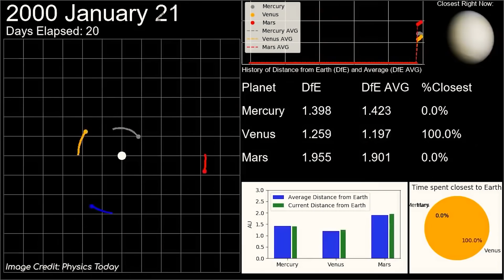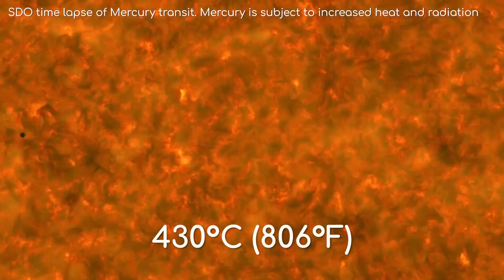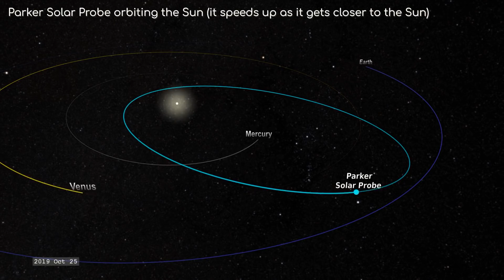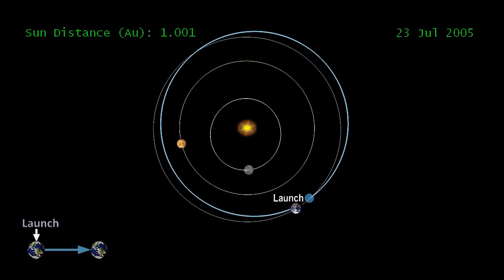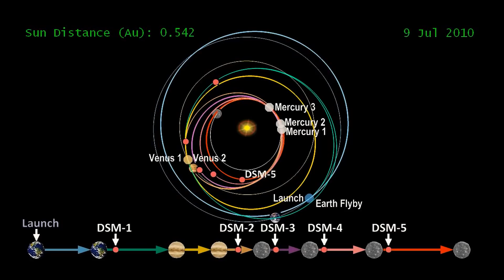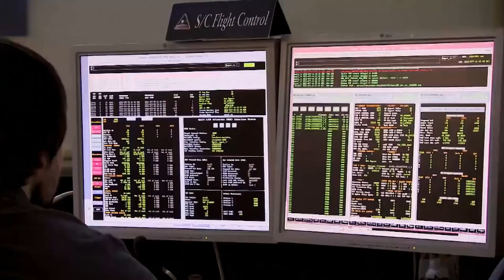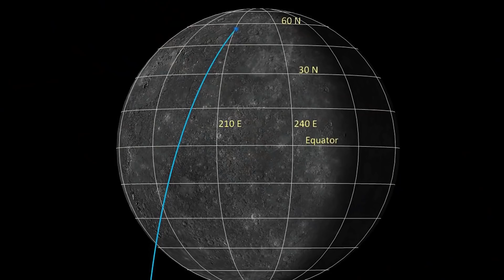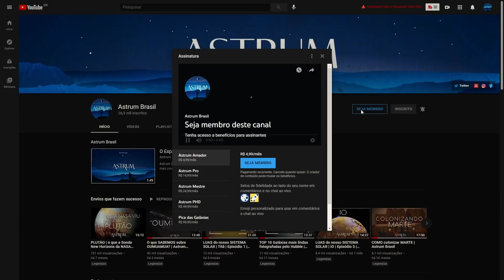O PLANETA mais DIFÍCIL de se visitar | Missão MESSENGER | Astrum Brasil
Qual é o planeta mais difícil de se visitar no sistema solar?
Tivemos missões para ele?
E que missões futuras podemos esperar?

Imagens:
NASA/Planetary Society/Space Engine

Músicas:
Marek Poledna - Equation 17

Apoiadores:
Angel Pdmnt
Hugo Vinícius
Rubens Dalpiaz
Rafael Costa
Andre Moura
Abel Eloy
Alexandre Pochyly
Nilson Silvestre

Membros:
Idjidja Torres
Paulo Merli
Angel
Dirceu N Lopes
Gabriel Saraiva
Alex Sousa
Nelson Storani Jr.
Fábio Cardelli
Glaucus José Bastos Lima
RANCHO CUMARU
Christiano Brandao
Edson Bernardino
Crystiano Facchi
Abel Eloy
Pablo Amorim
Nilson Silvestre